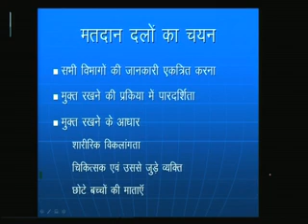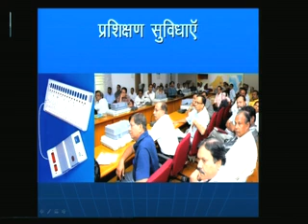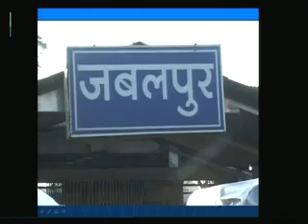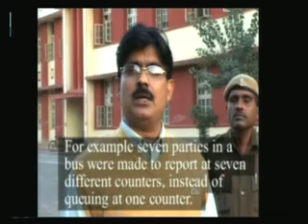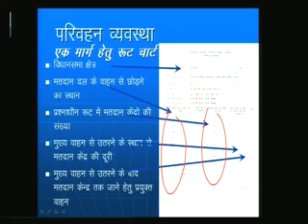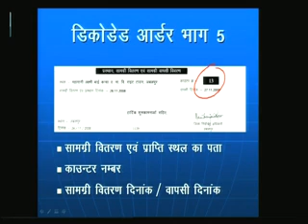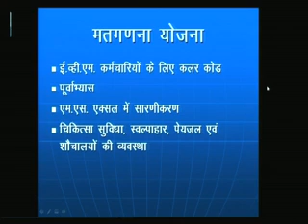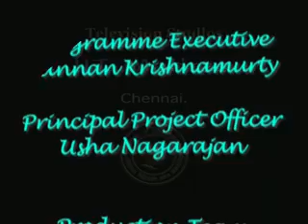Polling Personnel Facilitation Measures, Hindi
Mr. Hari Ranjan Rao, IAS